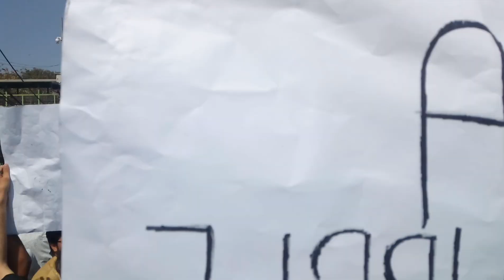Protest of Medical students in front of UHS 16-3-2018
Protest by medical students of various colleges in front of UHS demanding grace marks.

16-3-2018